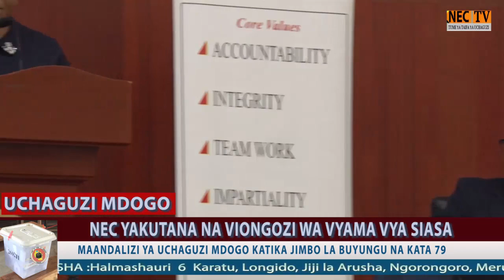NEC YAKUTANA NA VIONGOZI WA VYAMA VYA SIASA NCHINI